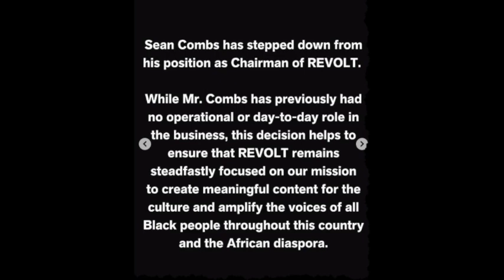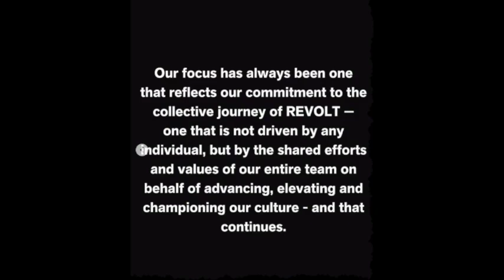Breaking news: Diddy's controversial departure from Revolt